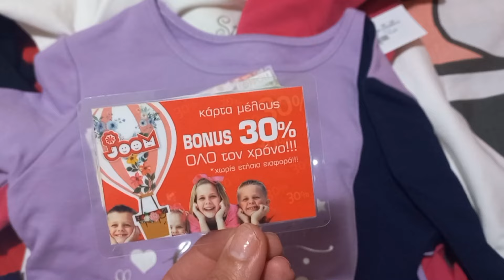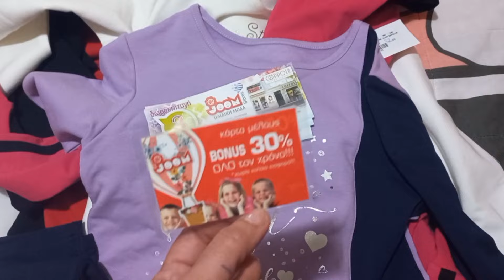Τι ειπε ο γιατρος; Απο που να αγορασεις παιδικαρουχα στην Ροδο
Γεια σας !! Ειμαι η Αργυρω ..ζω και εργαζομαι στο Τσαμπικισταν !!ως καμαριερα ( στην ομορφη Ροδο απο οπου και καταγομαι γεννημα θρεμα ..) είμαι μανούλα 3 παιδιών κοριτσιών είμαι τρελή makeupjunkie ( οχι πια.). και skincare lover αλλά αγαπάω πολύ πολλά πράγματα τα οποία σας παρουσιάζω μέσα από τα βίντεο μου ως καινούργια αν μου επιτρέπεται η λέξη youtuber δεν έχω πολύ καιρό που άρχισα ..αν σας αρέσω στηρίξτε με εδώ αγαπάμε την απλότητα την καθημερινότητα τις χειροτεχνιες την μαγειρικη και το ερασιτεχνικο μακιγιαζ οπως και το skincare ..κυριως το skincare .Προσπαθηστε να μην πεφτετε θυματα της καθε διαφημησης και ειδικοτερα της καθε influencer που δεν εχει ιδεα απο συστατικα απλα τους στελνουν πραγματα και ειναι η δουλεια τους να τα δειξουν και να τα εκθιασουν λογο συνεργασιας με εταιρειες . Εδω δεν ειναι ενα τετοιο καναλι .Εδω ειμαστε Sponcored free. Επισης αν σου αρεσει καποιο προιον δεν θα ειμαι εγω που θα πω οχι . Ο καθενας μπορει να κανει οτι θελει και οτο εκεινον τον βολευει αν του "δουλευει" το προιον του . Δεν ειμαστε οι τροχονομοι τουskincare και ο ρολος μου ειναι συμβουλευτικος . Δεν ειμαι γιατρος και δεν ειμαι δερματολογος δεν ειμαι θεραπευτης .Σας ευχαριστω για την αγαπη σας και αν θελετε περαστε και μια βολτα απο το instagram μου .
Αν σας αρεσει το περιεχομενο μου περιμενω την στηριξη σας και σας ευχαριστω πολυ για το χρονο σας . Η καθε " κριτικη " ενος προιοντος ειναι καθαρα απο την δικη μου προσωπικη αποψη μετα απο χρηση ή βαση συστατικών.Για οποιον θελει να ερθει σε επαφη η να στειλει κατι ..το  email μου ειναι αυτο
Μην ξεχνατε τα like και αν θελετε  πατηστε και  το κουδουνακι ετσι ωστε  να ειστε ενημερωμενοι για το ποτε ανεβαινει  κανουργιο περιεχομενο .Σας ευχαριστω πολυ για την προτιμηση σας !

 Το καταστημα ειμαι στον Αγιο Νικολαο πισω απο την σταση των λεωφορειων